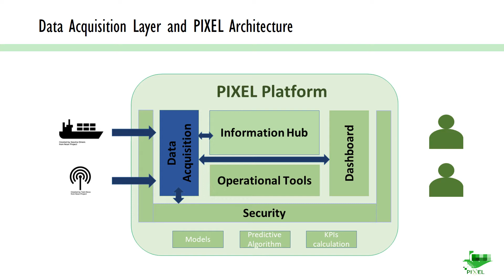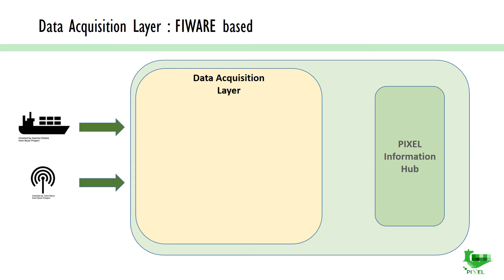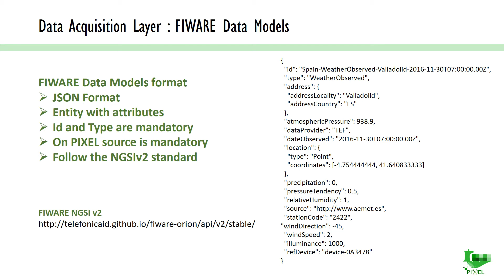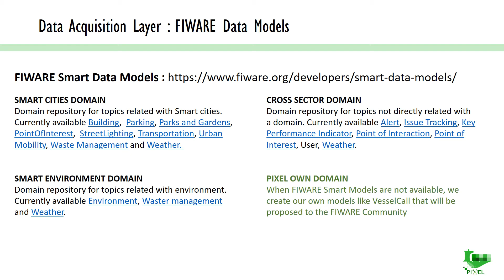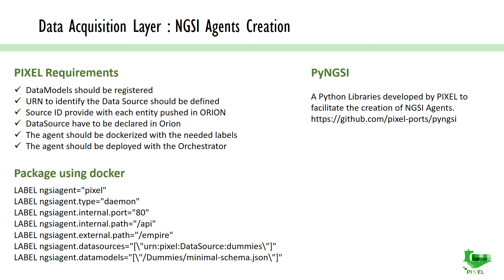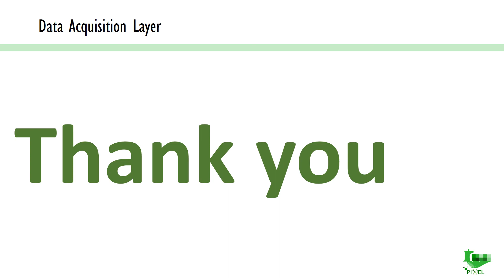Data Acquisition Layer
The PIXEL Data Acquisition Layer is responsible for connecting heterogeneous data sources to the PIXEL platform, and it is based on a FIWARE approach. It further contributes to the FIWARE community by using a framewrok to build NGSI agents as well as extending data models.